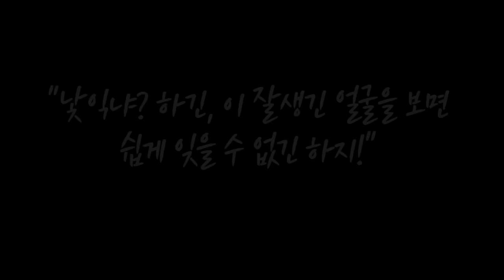마법천자문 56권 제작과정 2탄 😲 손오공을 깜짝 놀라게 한 수상한 남자의 등장!